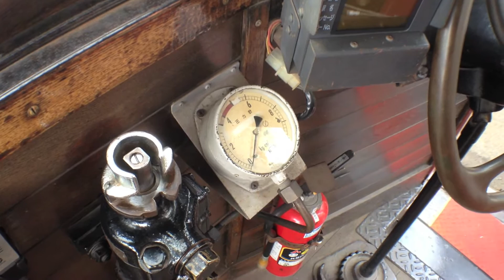ひろでん101形 復刻車両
MSNオトコブログ
今年開業100周年を迎えた、広島市内を走る路面電車の歴史を写真で振り返る！